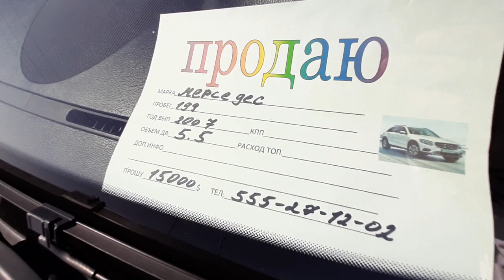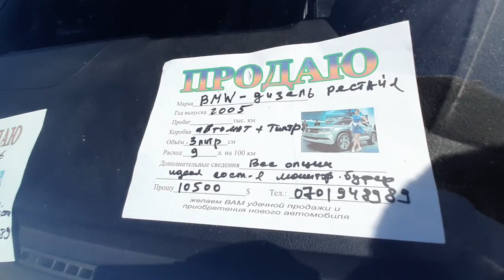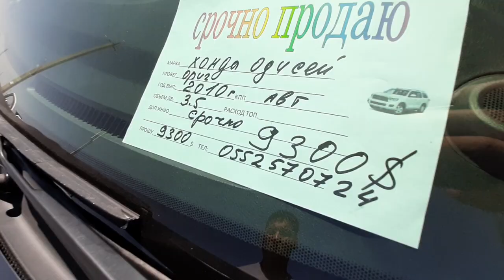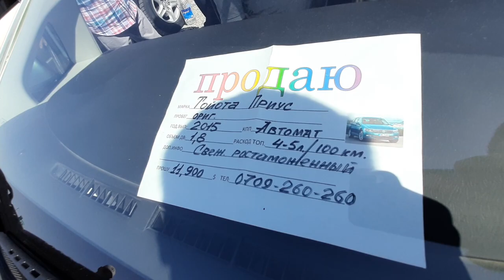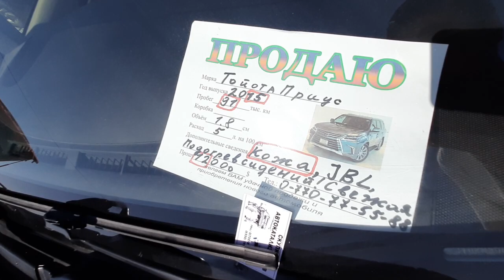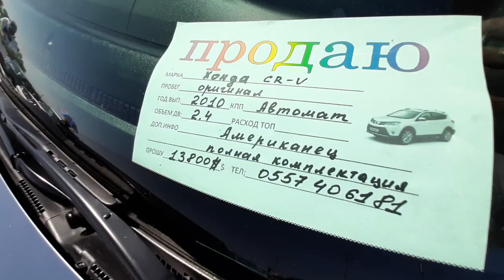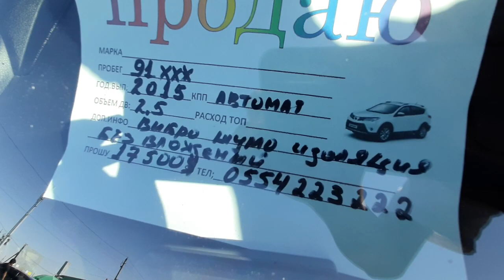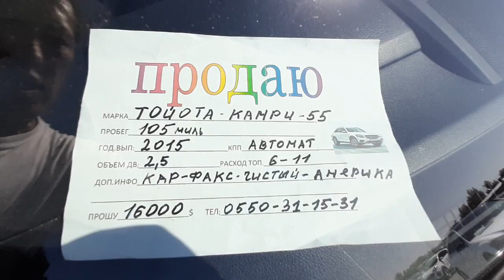Авторынок Бишкек👍/ СВЕЖИЕ АВТО👍/лексус/приус/срв/камри/сантафе/оптима/к5/к7/бмвх5